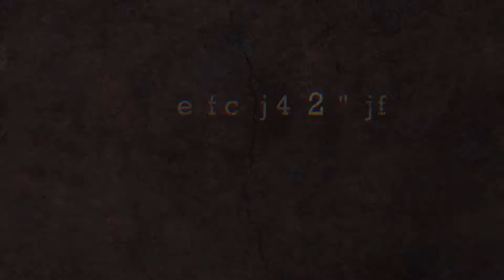SZTORM TATTOO STUDIO "Tatuaże zamiast futra"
Sztorm Tattoo Studio
ul. Norwida 13/U1 Gdańsk.